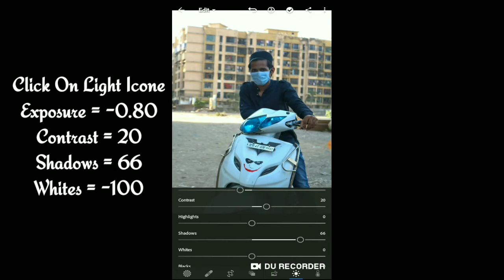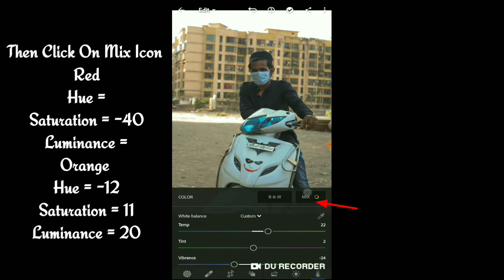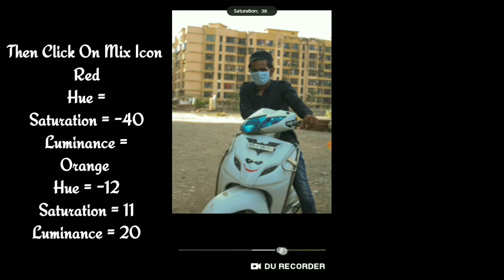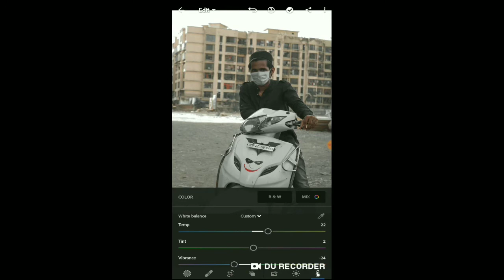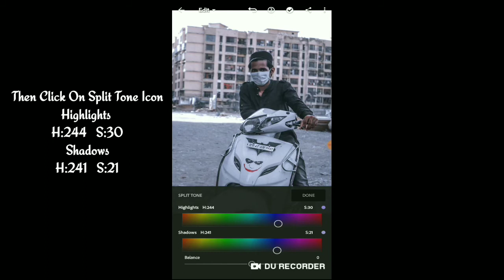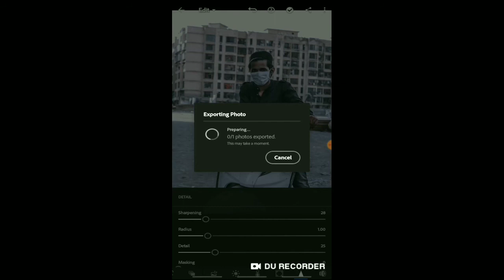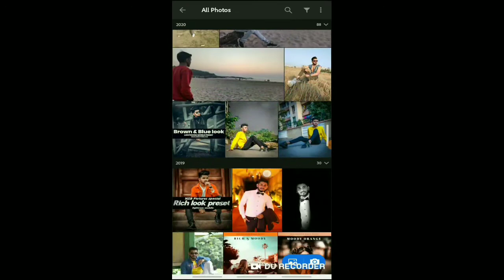GREY LIGHTROOM PRESET | NEW PRESET 2020 | LIGHTROOM TUTORIAL | St Editor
Welcome to Steditor Channel🤟🏻👌🏻

For Participate !!! Hurry up 🔥🤟🏻

2) Share & Like, Take Screenshots & Share With Me
3) Get Your Pic Video Tutorial On Our Channel 🖥️
4) And Get Your Edited Pic On Your Mail I'd & WhatsApp Number

So Hurry Up Guy's Participate Till 31st/July/2020

Download 0 to 9 Number PNG